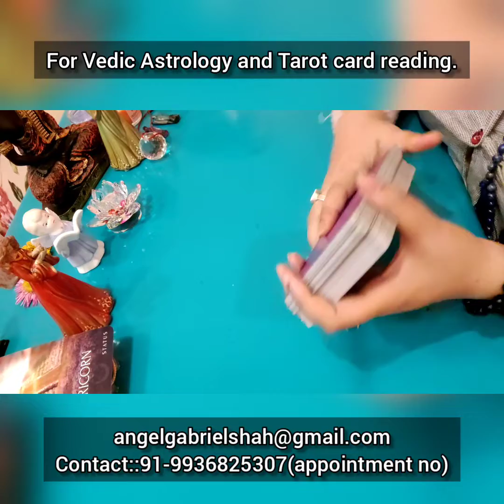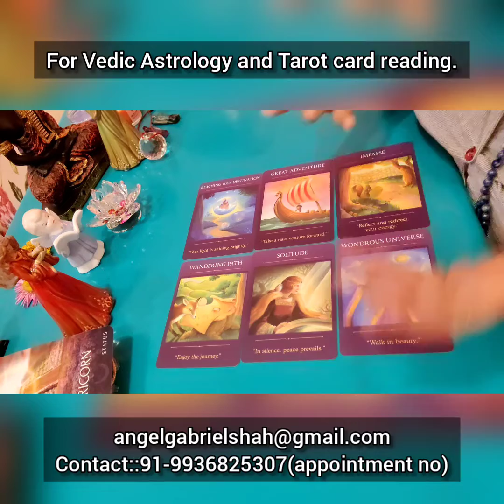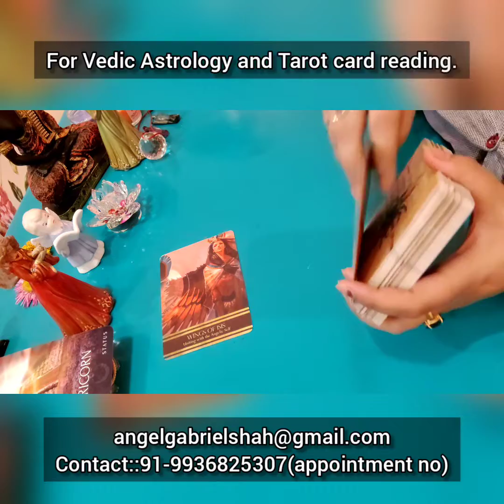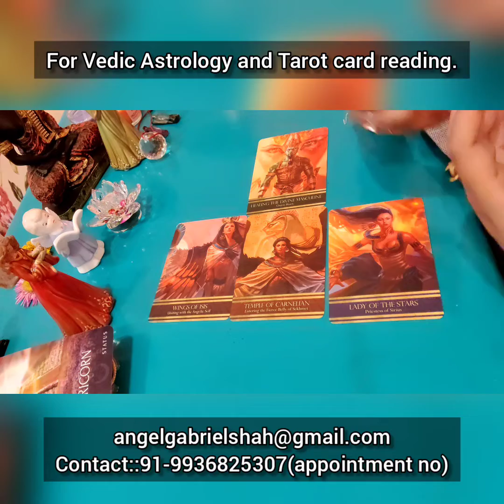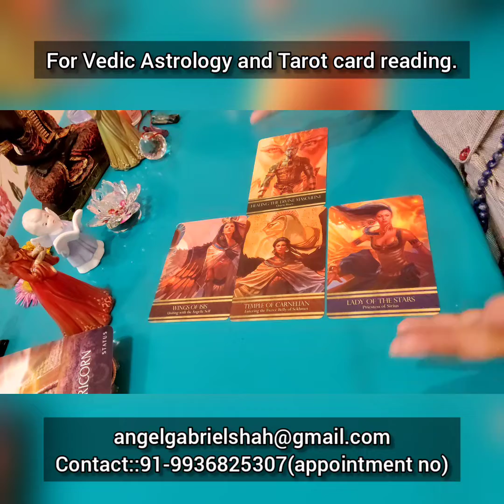(English)CAPRICORN, How your March 2022 will go?